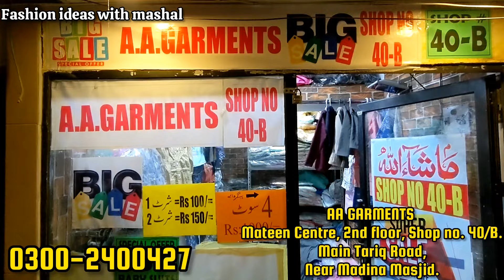Baby Baba garments wholesale in Karachi | kids garments| baby baba suits | kids winter clothes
Baby Baba garments wholesale in Karachi | kids garments| baby baba suits | kids Garments | kids winter clothes

Baby imported Clothes in Karachi || kids Clothing || Stylish baby girl dresses| Tariq Road karachi

Baby Baba Imported Clothes |Bachon K kapray | baby Baba Garments Wholesale in Karachi| kids Garments

Baby Baba Garments | Kids Fashion | baby baba suit | Tariq Road Karachi

Baby Baba garments wholesale shop in Karachi | baby baba suits | export quality

Baby & Baba garments on factory rates | Cheap rates Kids garments | Kids wear wholesale price

Branded Kids Collection Factory Leftover Garments | Bacha Party | Minnie Minors Baby Girl Frocks

Branded Kids Laat stock | Baby Baba Variety

YOUR QUERIES 👇⬇️
Tariq road Karachi
Tariq Road
Mateen centre
AA Garments
I S Garments
Tariq road Mateen centre
baby baba garments
kids garments
baby garments wholesale market
baby baba garments shop
baby baba suits
garments wholesale
kids wholesale garments market
wholesale garments
wholesale garment market
baby baba garments wholesale
Rabi ul awwal sale
baba suits
export quality garments
stock lot kids garments
2 month baby dress cutting and stitching
Al Imran fabrics
Baby baba suit wholesale in karachi
Baby collar cutting and stitching
Bara market karachi
Fashion ideas
Karachi market baby baba
baby baba garments wholesale in karachi
baby baba baba
baby baba garments faisalabad
baby baba cartoon
baby baba video
baby baba garments karachi
baby baba garments lahore
baby baba suit
bachon k kapray
bachon k kapry cutting
bachon ke kapre
bachon k kapry
bacho k kapry design
bacho k kapry
kids clothes wholesale
kids clothes online
kids clothes online shopping
kids clothing business
kids clothes shop
kids clothes manufacturer
kids clothes sale
kids clothes organizer
kids clothing brand
Karachi wholesale Market
Kids clothes
Kids dress online shopping
Kids dress stitching
Kids wholesale clothing
Wholesale baby garments in Karachi
Wholesale dress
baby garments wholesale lahore
baby clothes wholesale
new born baby garments wholesale market new born baby garments
baby clothes cheap wholesale
baby dress design wholesale market
baby baba garments
baby girl dresses
Baba suit
baby suit
baby baba suit
baby garments wholesale market in karachi
garments
Hamza mother care
hyderi market
Kids fashion
imported clothes
new born baby Baba wholesale Market
new born baby Baba clothes
Shopping Guide
baby baba garments
wholesale garments
wholesale garment market
garments wholesale
baby garments
garments business
how to start baby Baba Garments business
garments wholesale market
wholesale market
karachi wholesale market
kids garments
garments
baby garments wholesale
garments shop
garments wholesale shop
garments wholesale market in karachi
new born baby shopping
newborn baby shopping
born baby accessories
new born baby accessories
new born shopping list
new born baby shopping list
new born baby dress
baby accessories
newborn baby shopping list
newborn shopping
newborn accessories
new born accessories
newborn baby accessories wholesale market
new born shopping
new born essentials
new born
online shopping
kids clothes wholesale
kids wear wholesale market
wedding dress ideas
bachon K kapray Ki wholesale Market
baby accessories
baby garments wholesale market in lahore
baby suit design
bacchon Ki frock ke
garments business ideas
Karachi garments wholesale market
kids clothes design
newborn baby dresses
newborn baby shopping
newborn wholesale market in karachi
rain rain go away
wholesale market
children clothes wholesale
baby baba garments
baby baba suits
baba suits
baby and baba garments
baba suit
faisalabad baby & baba wholesale garments
baba clothes
baby & baba garments
baba garments
faisalabad baby & baba wholesale market
baba clothe
baby & baba suit just